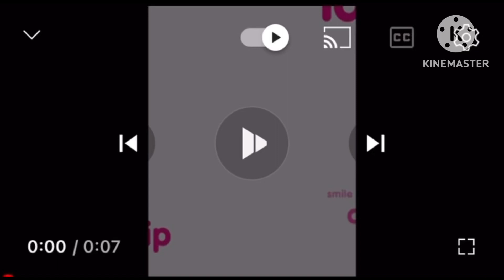T-Mobile Startup/Shutdown Recreation Part 7